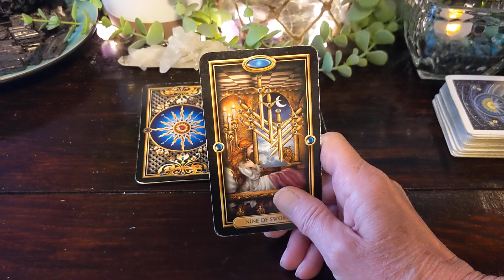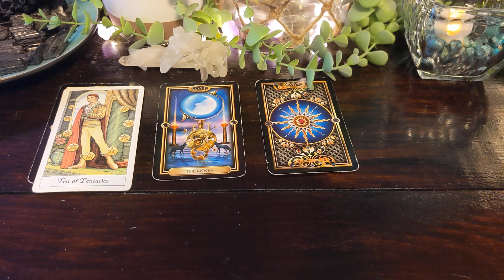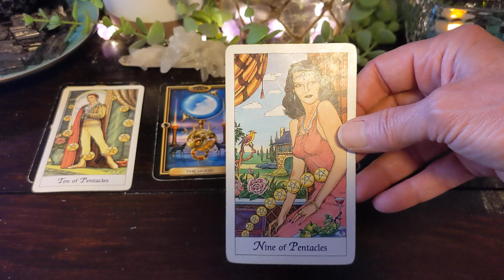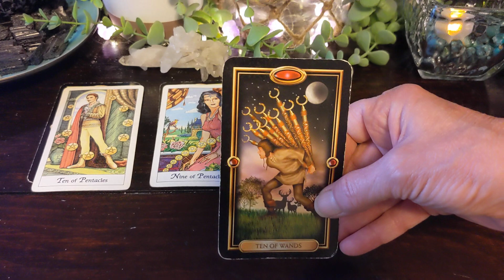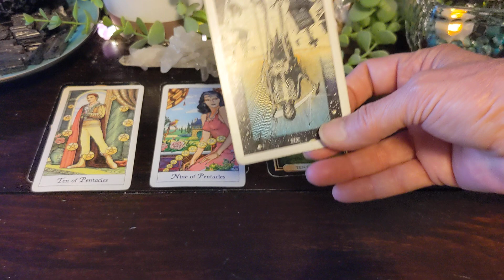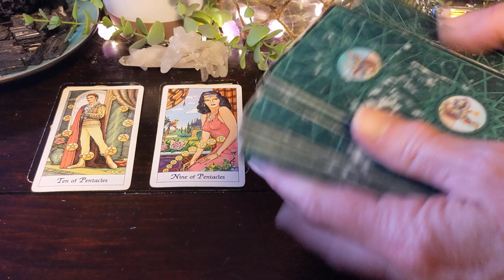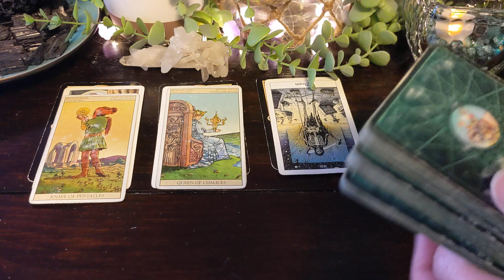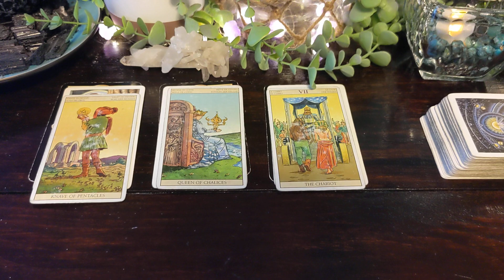Cancer - 3 Important Guided Messages For Souls Growth. Psychic Tarot Reading General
Cancer - 3 Important Guided Messages For Souls Growth. Guided psychic messages in a general tarot reading.

Give gifts from the heart with savings.

28 Love and Ascension Recipes. Combining humor to wake the soul and truth, we will walk through the personal journey cycles with life and soul recipes. Pre-sale is open.

Available now: "MICRO VIBES." by LA Gonzales
Find the manipulating energy and people around you before getting caught in a trap. Narcissistic and toxic patterns reveal to us in many ways. Learn how to find them spiritually and in the human world. Self-help.

Sign up for our FREE newsletter and join our blog horoscope readings + additional insight to help your life journey.
The website finds new courses, focus groups, webinars, and other bonus events.

Remove the negative energetic cords that keep us stuck to the past. Virtual Cord Cutting Ceremony December and January

Give the gifts of love with my Soul Collections of art and designs

MY LIFE CANVAS Webinar - pull out the skills to enhance creating your life in our new webinar. Emphasizing our strengths and removing weaknesses allows a positive change in the direction we want our lives to move. New dates coming in January 2023.

Much Love
Lori Ann